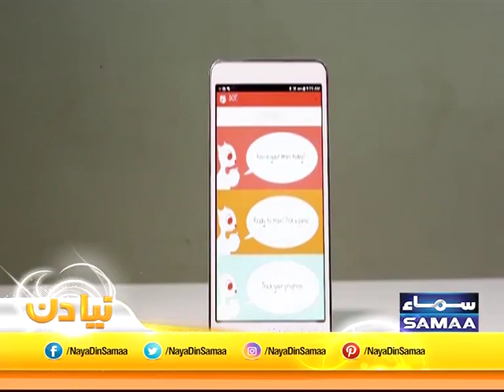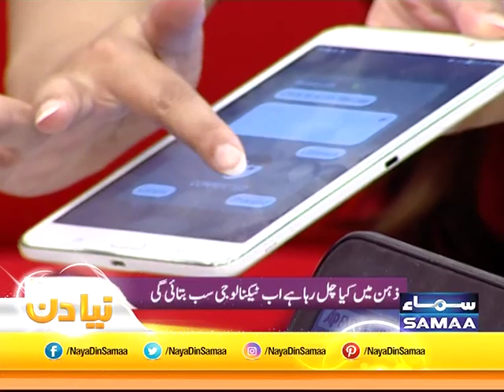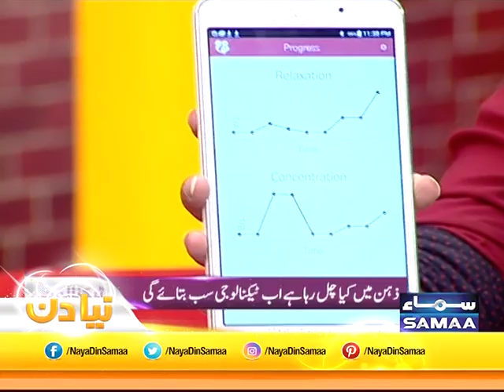Dimagh mein kia chal raha hai device sab bata degi | SAMAATV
دماغ ميں کيا چل رہا ہے ڈيوائس سب بتادے گي